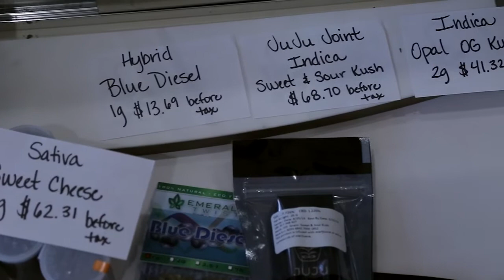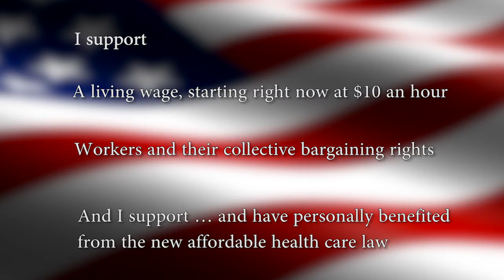What Legal Cannabis Looks Like - Roger Tilton NH Senate